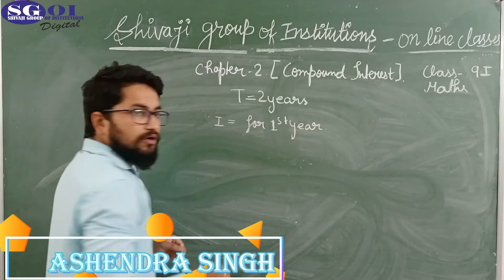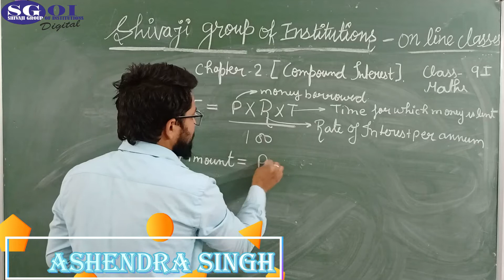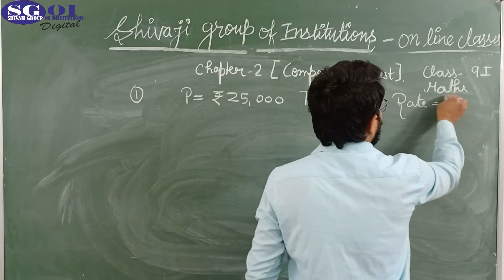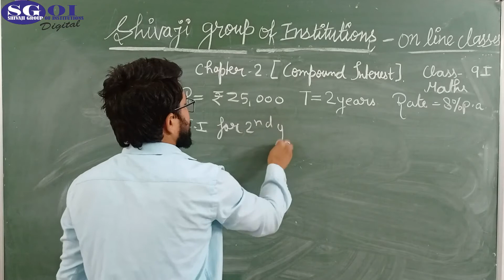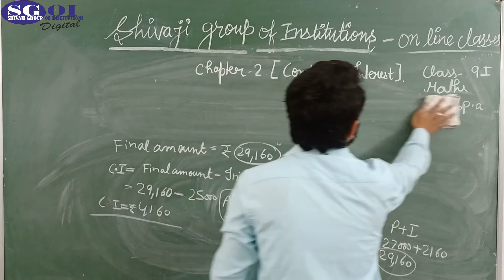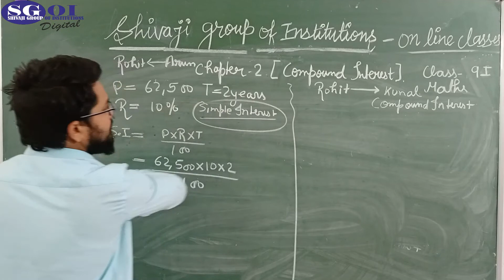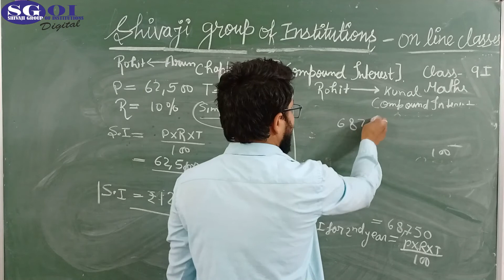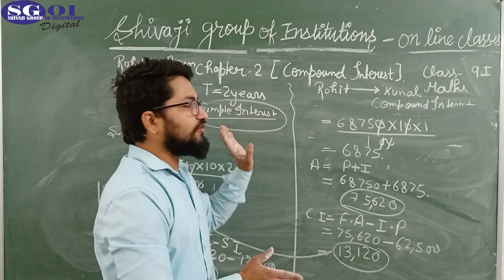SGOI CLASS 9 ICSE MATHEMATICS 19 APRIL 2021